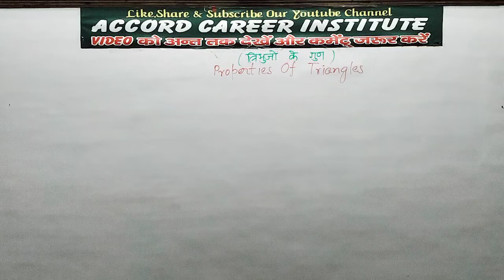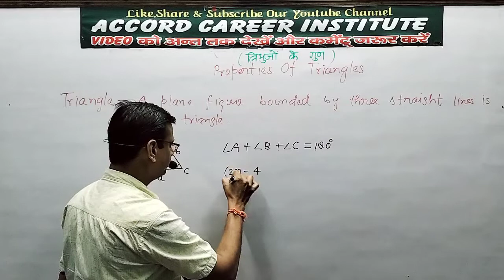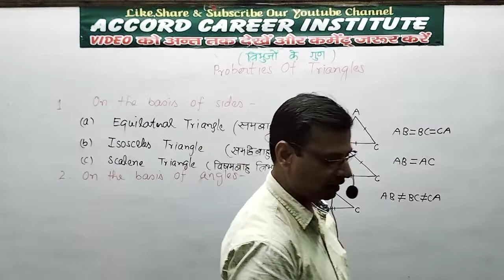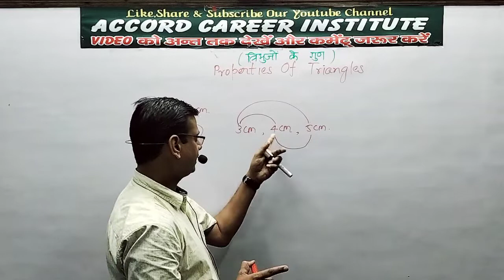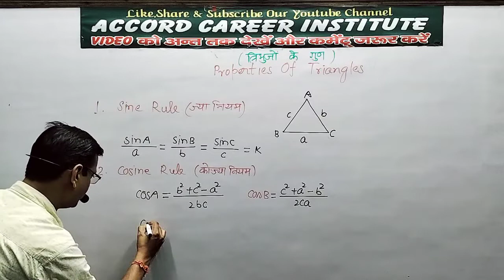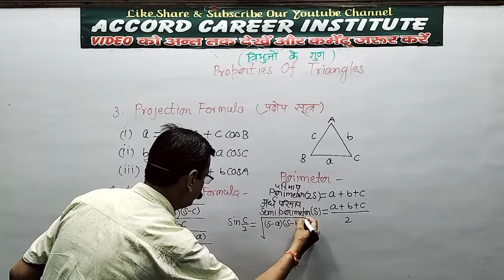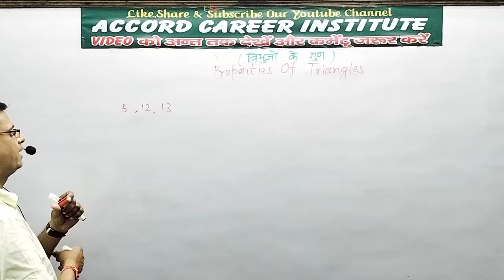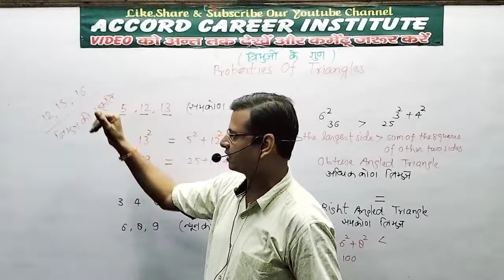TRIGONOMETRY - (PROPERTIES OF TRIANGLE) BY P.K.KATIYAR SIR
Call , 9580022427, 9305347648 or Whatsapp on , 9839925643 for consultation for Indian Army, Indian Air Force, Indian Navy Officer Rank or Soldier Rank, Airmen Rank or Sailor Rank Recruitment.

For Offline Visit -
117/k/73 Sarvodaya Nagar Near Deoki Chauraha Kakadev Kanpur

Join ACCORD CAREER INSTITUTE for complete and thorough knowledge to crack all Defence Written Exams, Phase 2 (PFT/GD/SRT), Pre-Medical and SSB Interview.

ACCORD CAREER INSTITUTE Offline Course Features -
👉 Regular and Ideal Classes about 300 Students
👉 Most experienced faculty of Accord Career Institute
👉 Spoken English Classes
👉 Best Study Material by Accord Career Institute Classes
👉 Doubt Counter facility
👉 Topic Wise Weekly and Monthly Test System
👉 Special Online Test Series
👉 Best SSB Interview guidance
👉 Fully Equipped GTO Ground
👉 Water Cooler Facility
👉 Fully AC Room Classes